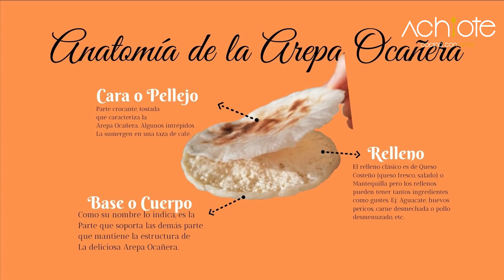Cómo hacer LA AREPA OCAÑERA con QUESO | La Arepa más crocante y deliciosa hecha con 3 INGREDIENTES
Cómo hacer LA AREPA OCAÑERA con QUESO | La Arepa más crocante y espectacular que probarás ! Buenos días FAmilia Achiote, hoy más que una receta, les estoy compartiendo una parte de mí, de mi identidad, de mi cultura y de las tradiciones gastronómicas que heredé de mi hermoso pueblo, Ocaña, Norte de Santander, Colombia. La receta tradicional, tradicional, la prepararé cuando esté en Colombia, con todos los recursos necesarios, la receta de hoy es la versión más moderna y que preparamos de manera más rápida, sin descuidar la calidad de la misma.

Los ingredientes son:
1 taza Harina de maiz precocida
para arepas
Más de 1 taza agua tibia
200 gr de Queso costeño o fresco y
salado

Notas: Si estás usando un queso que no sea muy salado, te recomiendo agregar un poco de sal a la mezcla de las Arepas. En mi caso no lo hago porque el salado del queso es suficiente y equilibra el sabor de la Arepa.